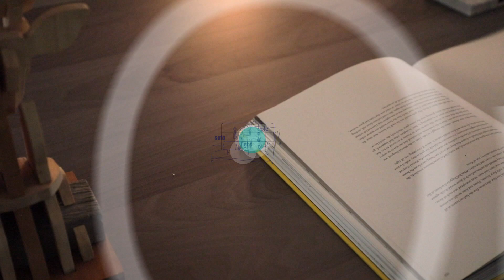【一分鐘看設計】國際浪尖的百坪豪邸 挑高建築都會精緻品味 大雄室內設計 林政緯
面對海外歸來、具高度國際閱歷的屋主，林政緯設計師翻轉老屋格局透過「大牆大柱」的建築美感，打造國際都會的精緻感，為品味屋主營造精品、休閒的格調住宅